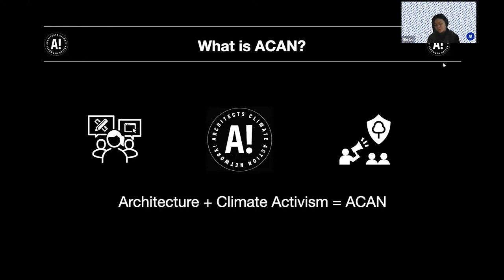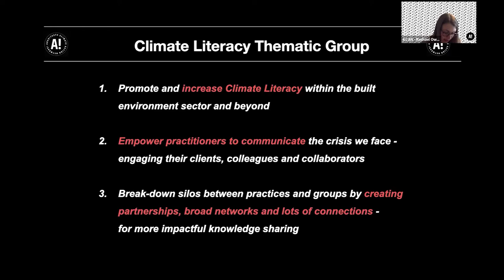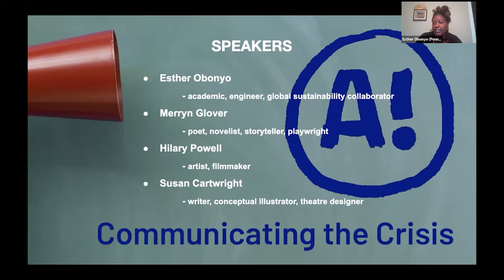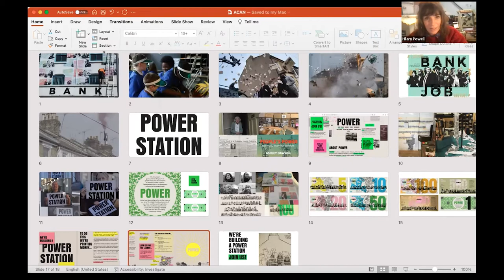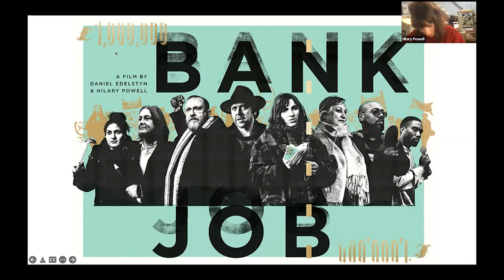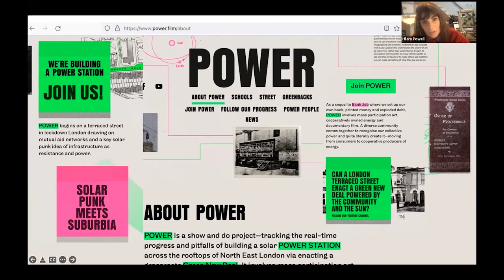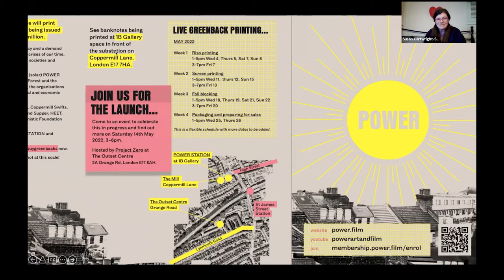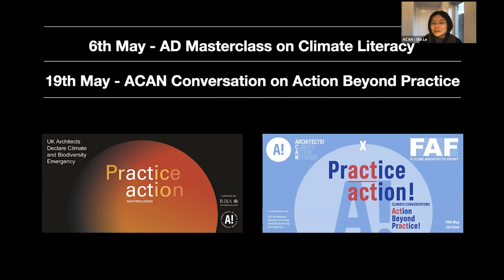Communicating the Climate Crisis | ACAN | Practice Action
Date recorded - 28th April 2022

ACAN's Climate Literacy Launch Event: Communicating the Climate Crisis

The way we talk about the climate and biodiversity crisis matters. Capitalistic and material gains have been prioritised over human comfort, joy and well-being, the world we live in is increasingly divided and inequitable, and climate justice has become a far reaching goal. Key to tackling these issues is bringing our collaborators, clients, colleagues and friends with us. So how do we do this?

Join us for an interactive workshop where we will explore effective communication of the climate and biodiversity crisis, without the doom and gloom but rather to rally support and connect personally and deeply with the issue: to engage everyone to be active agents of change. We have invited specialist expertise in this arena to help us communicate using our voice, body, stories, drama and art to make an empathic connection with all those around us.

This event will work towards ACAN’s 3rd aim: Cultural Transformation - We call for a complete remodelling of our professional culture. We must challenge and redefine the value systems at the heart of our industry and education system. We seek to create an open network to share resources and knowledge to aid in this transition.

This event commences the Practice Action series:

About the Practice Action Series:

Practice Action is a series of masterclasses & conversations developed jointly by Architects Declare (AD) and the Architects Climate Action Network (ACAN). It builds on themes from the AD Practice Guide and aims to provide architecture professionals with the practical skills and confidence to pursue more sustainable and regenerative practice models.

We’ve brought together experts from across the industry to get you up to speed. Sessions promise to be informative, interactive and fun.